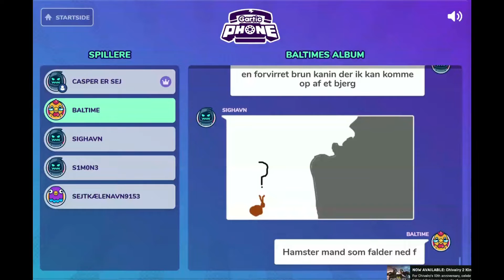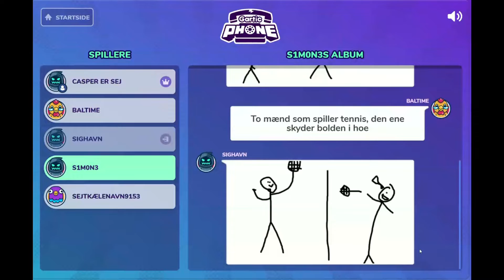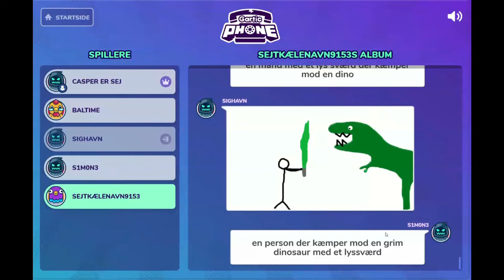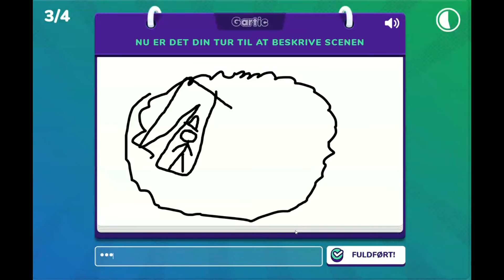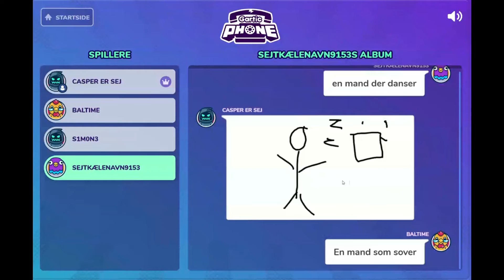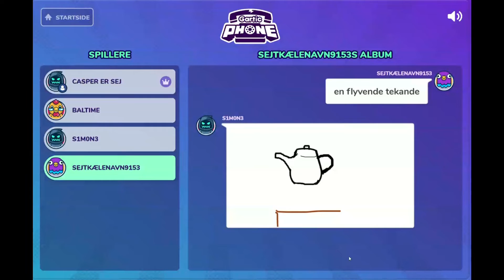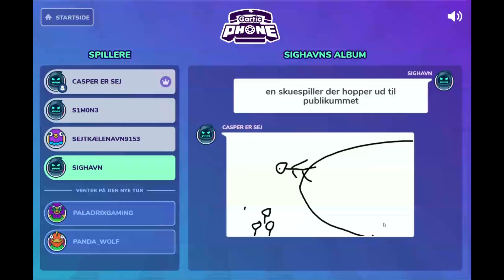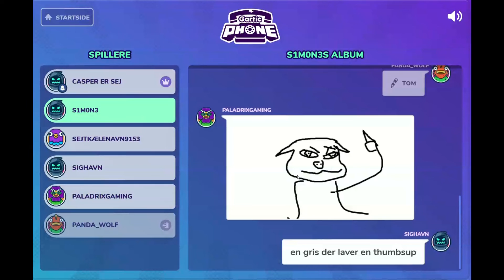Vi spiller Gartic Phone - Hvad er du bange for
Smid en kommentar, Give en like og gem til favoritter, det vil hjælpe mig rigtig meget! God dag til jer alle